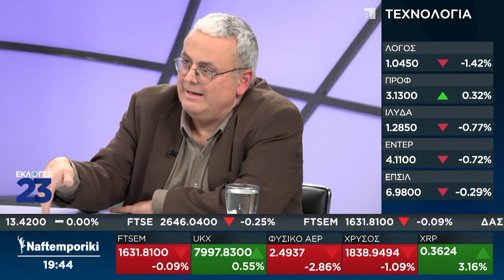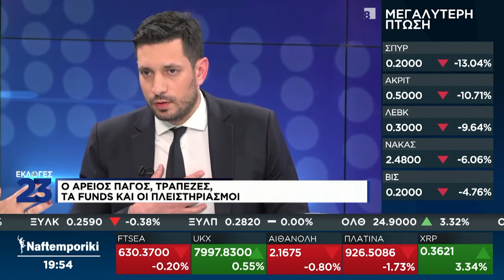Ν. Σερετάκης: Για να κερδίσει ο λαός πρέπει να χάσουν οι επιχειρηματίες και τα κόμματα τους